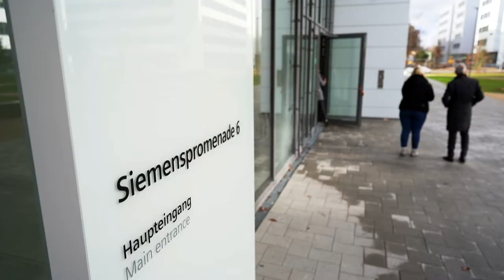Tagungsstandort Erlangen Interview Thomas Braun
Thomas Braun - General Manager Siemens Campus